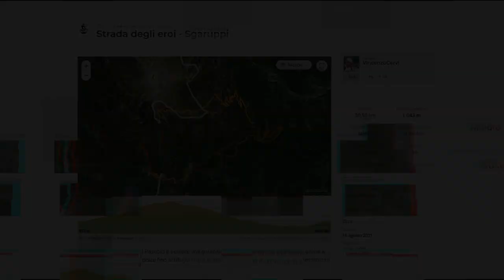20210816 - strada degli eroi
30,59km 1043mD+
Pasubio, strada degli Eroi e strada degli Scarubbi.